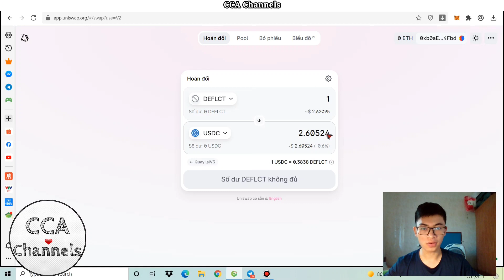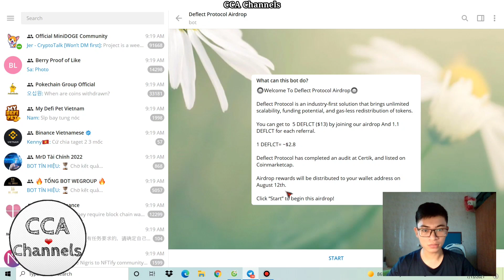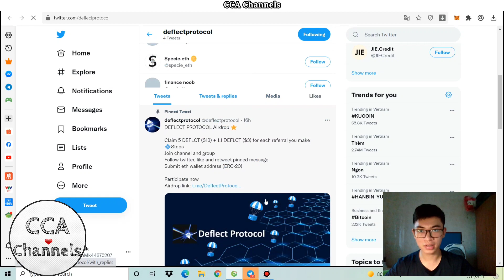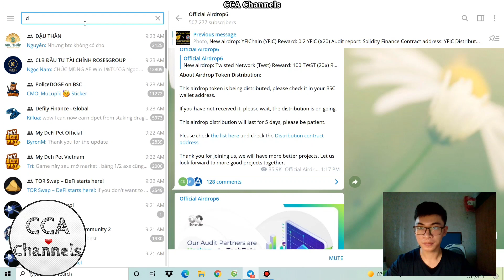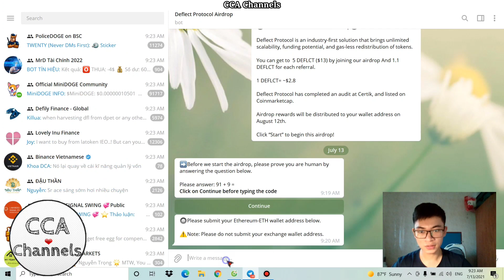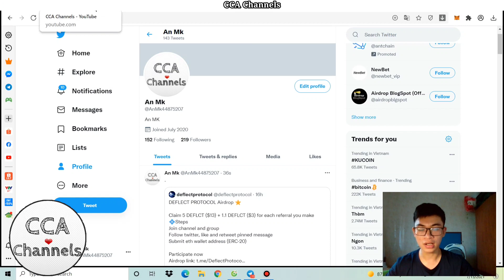Hướng dẫn nhận 5 Token DEFLCT ~ 13$ đã list UniSwap | Airdrop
- Phân phối: 12/8
- Contract: 0x3aa5f749d4a6bcf67dac1091ceb69d1f5d86fa53

(Để lấy link mọi người làm theo các bước sau:
Tham gia nhóm kiếm tiền